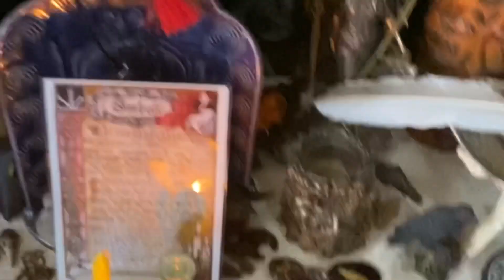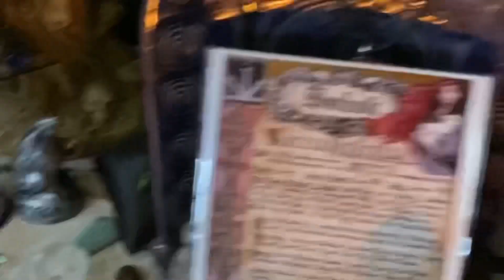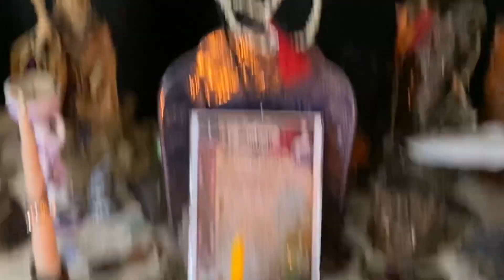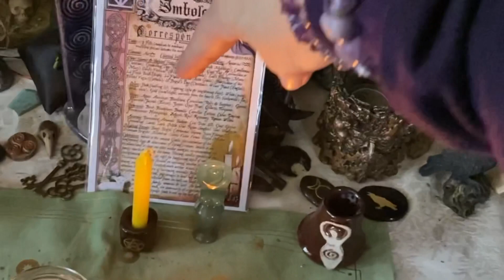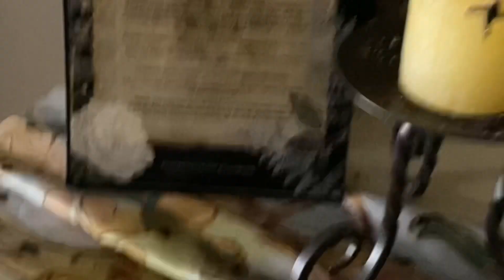A Tour of My Altar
A small video Tour of My Hecate Altar. She is my Main Deity. Then In my Dining Room Area, There.Is the Start of my Imbolc Altar with Brigid, more to come for that one!! Your thoughts?